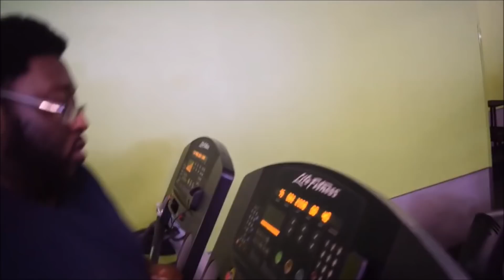Chiseling of the UnChiseled Adonis Episode 3: Stalemate